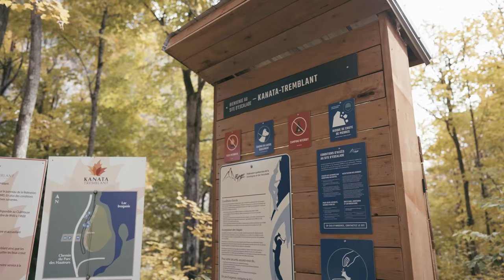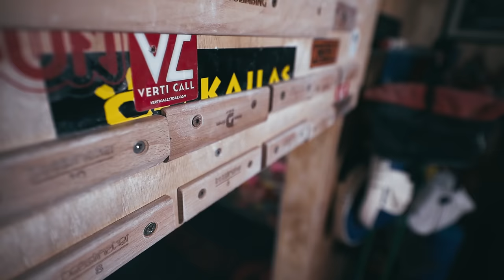So What, V15 The story behind my hardest send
After months of training and battling on one of  Canada's hardest projects Yves Gravelle makes the first ascent of So What a V15 in Kanata-Tremblant.